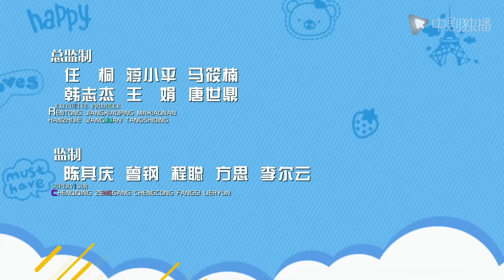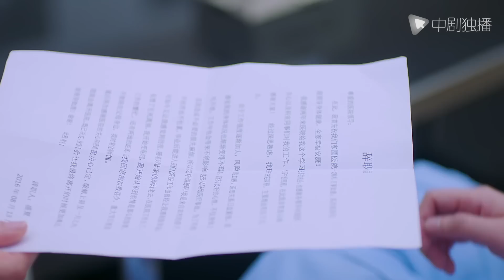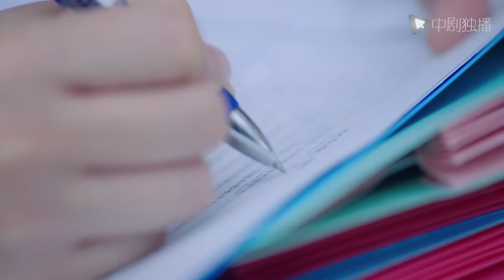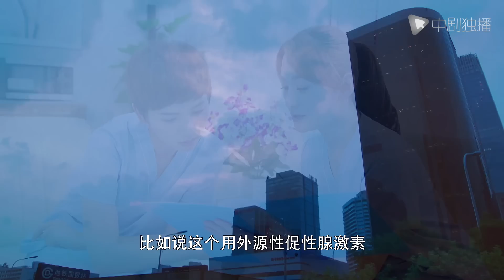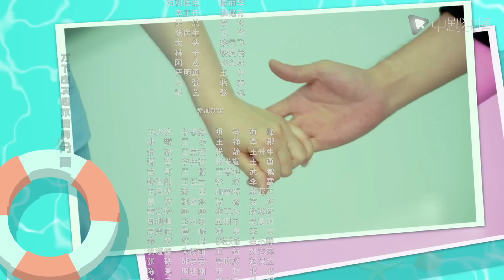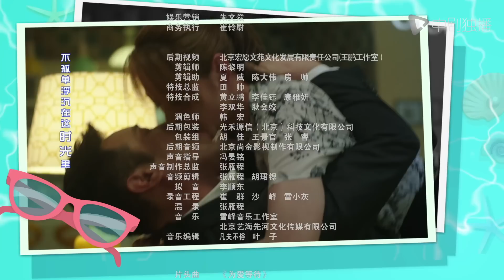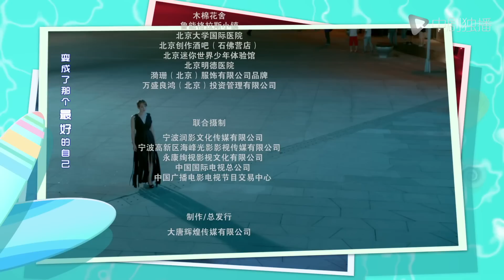下一站别离 27 | Next time, Together forever 27（于和伟、李小冉、邬君梅 领衔主演）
► 剧情介绍
大龄未婚的男科女博士盛夏(李小冉 饰），因遗传病发，急于结婚，生个孩子。有过两次失败婚姻的公司高管秋阳（于和伟 饰），遭遇事业危机。为了拯救公司，秋阳被亲人朋友联手逼婚。两个渴望用婚姻获得救赎的人，阴差阳错地成为了邻居，引发了一连串误会。两人怦然心动却懵懂不知，以契约形式开始了一段有名无实的婚姻，旨在为对方扫除因不婚或离异带来的困扰。两人在摩擦中，一次次化解了暴露的风险，缔结了深厚的友谊。在此过程中，两人也逐渐向对方敞开心扉，对婚姻有了更深的认识，纠正了过去许多偏激、不成熟的想法，认识到只有以爱为目的婚姻才是幸福生活的保障。最终，他们克服各自的困难，大胆地说出了心底最真实的想法，收获了真挚的爱情。